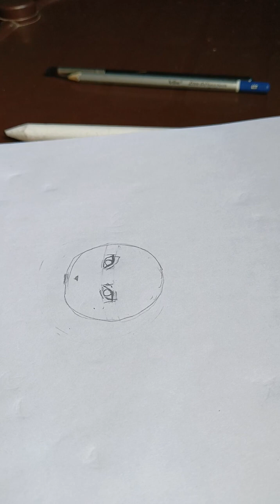easy way to draw cute anime girl👧art